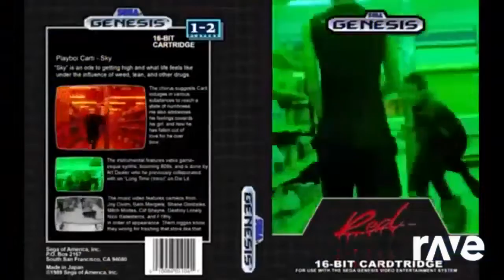Collab Of Battles Beatbox Cancun Genesis Remixes